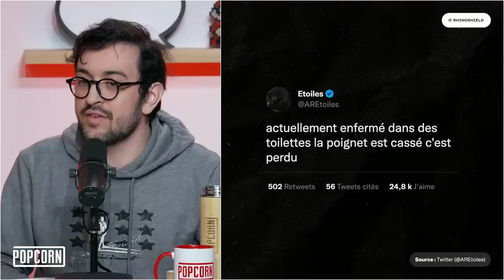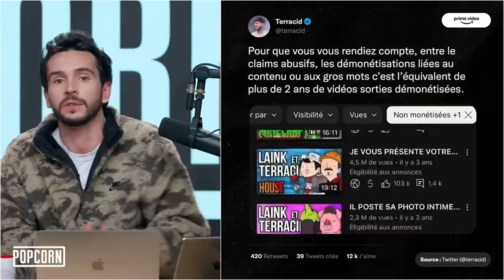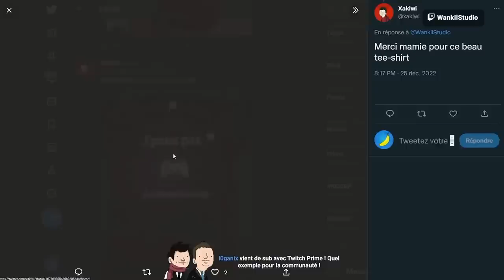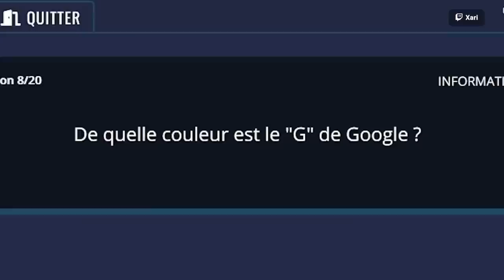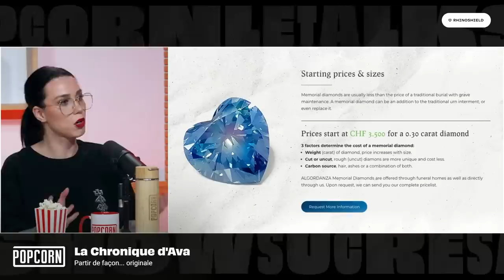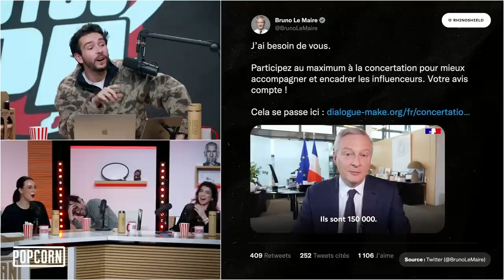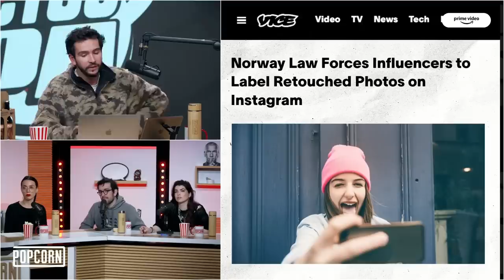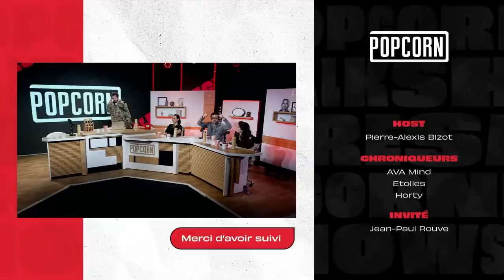POPCORN #17 (avec Jean-Paul Rouve, AVAMind, Etoiles et Horty)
Premier Popcorn de 2023 et on démarre l'année assez fort avec Jean-Paul Rouve qui nous rejoint pour une très bon moment ! On retrouve également AVA qui nous pour l'occasion est venu avec une chronique sur les curiosités morbides, et également Etoiles et Horty pour notre plus grand bonheur ! PA nous racontera également comment évolue la situation des influenceurs en France dans ses Actus ! En bref, un retour en grande pompe de votre émission préférée !

Chapitrage:
00:00 : Introduction
02:13 : Le nouvel an enfermé
04:28 : La Snap Camera, c'est fini
06:24 : La nuit au Musée avec Amine
15:49 : Horty arrête LazerDisc
20:29 : AVA, bientôt les lives musiques ?
23:00 : La démonétisation sur YouTube
32:05 : Etoiles va commenter Genesis
36:12 : Le Rewind de Twitch
42:30 : La voix de Coro n'est plus...
43:29 : La Chronique d'AVA (Curiosité Macabre)
56:42 : L'interview de Jean-Paul Rouve
01:39:03 : Les Actus de PA
01:55:47 : Le Rat de Stars
02:15:56 : Conclusion
02:20:20 : Générique

🍿 Les chroniqueurs et invités :
Jean-Paul Rouve